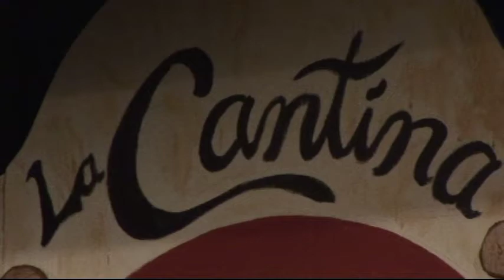Zorro - La Cucarscha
Viva Zorro - Production dates January 20-29, 2011. Directed by Nicky Pratt & Joe Arduini. Produced by Beverley Arduini. A Pantomime by Dave Buchanan. Script provided by Spotlight Productions. SMP Dramatic Society, North Vancouver, BC Canada